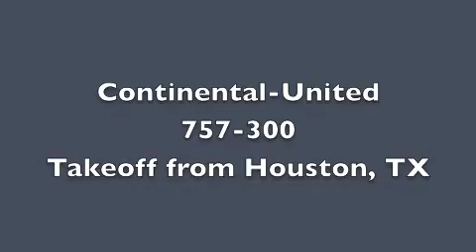Continental-United 757-300 takeoff from Houston, TX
My first flight on the Philippines trip.